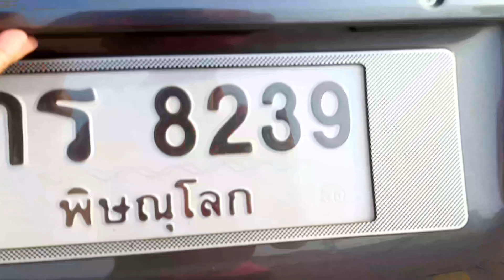กันรอยท้าย AllNew Vios 2014 ถึง 2019